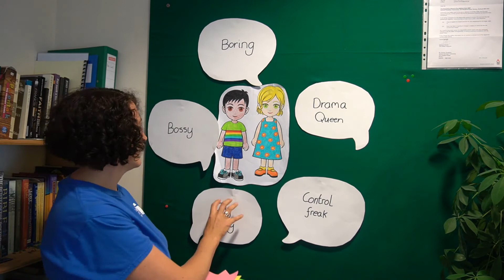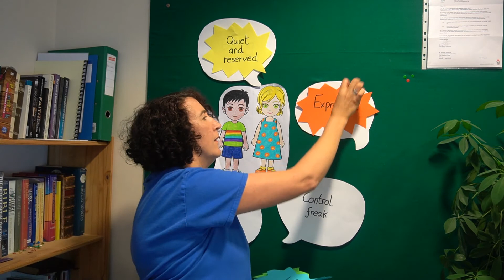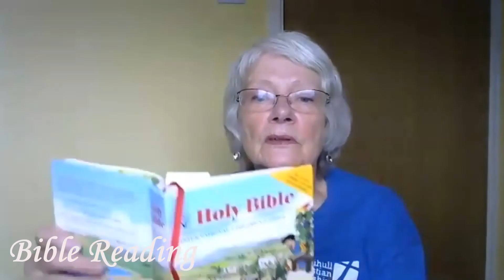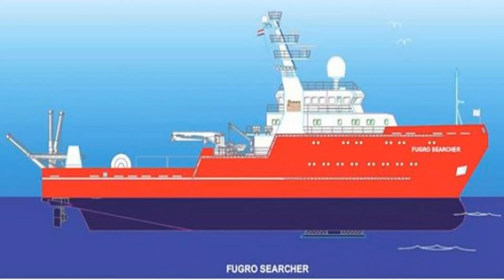Seekers & United - The Power of the Tongue